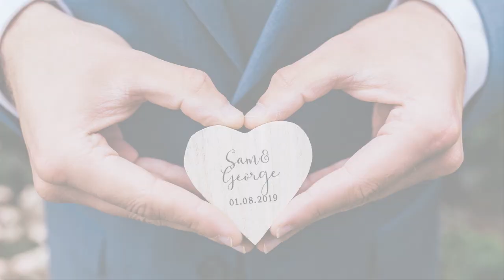Granary Estates Sam & George Wedding Highlights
Sunshine, Hay fields, Swings and smiles all played a part in Sam & George's beautiful Summer wedding at The Granary Estates Newmarket